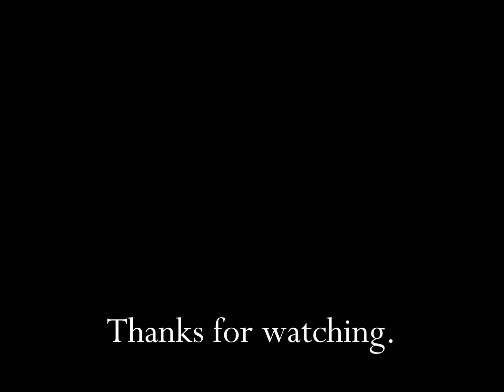800 Flowers Valentines Day 2010 TV Commercial HD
This is a 2010 Valentines tv video commercial from 800 Flowers and titled "Valentines Day".